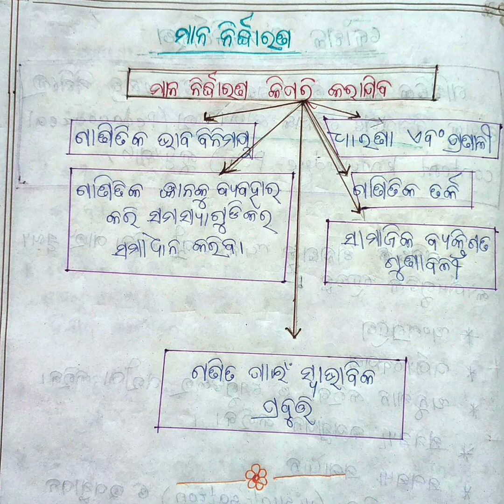Module9(Part-3)/Handwritten Note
Jaya Jagannath,
Welcome to eKnolaxy(e-Knowledge Galaxy ).
You will find here videos related to teacher training notes, pedagogy, teaching skills, general knowledge.

Let's share our Knowledge.